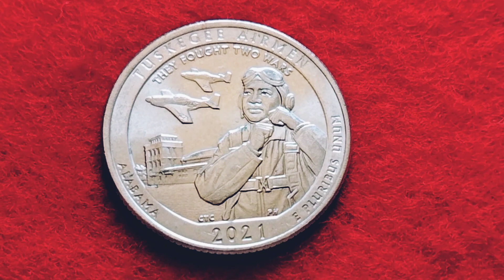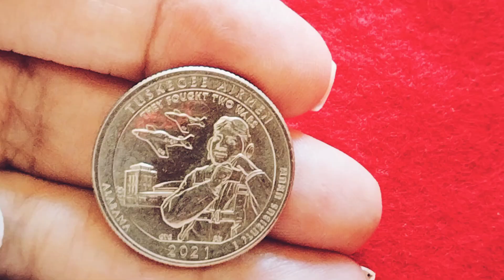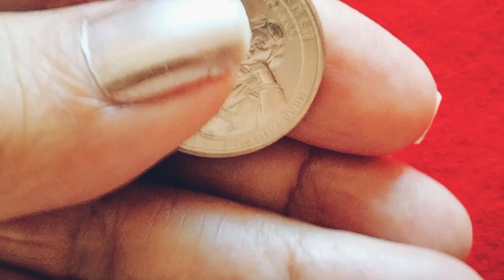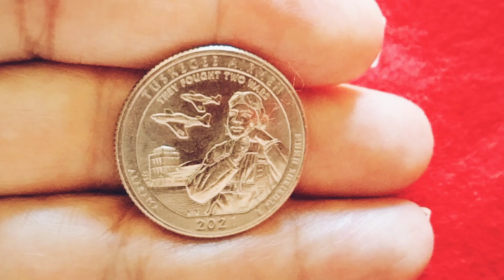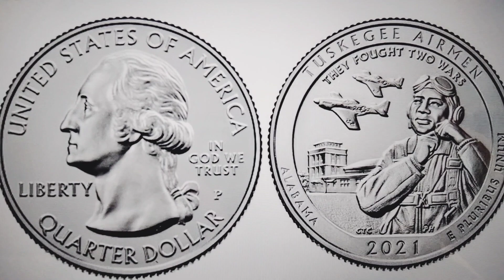**MONEDA CONMEMORATIVA Sitio Histórico Tuskegee Airmen** Alabama. 2021. Quarters. ¿Cuánto valen?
Muestra a un piloto de Tuskegee Airman, preparándose para unirse a la lucha, durante la Segunda Guerra Mundial con la torre de control al fondo.
MONEDA CONMEMORATIVA   Sitio Histórico Nacional Tuskegee Airmen en Alabama.  Año 2021. Quarters de dólar americano. ¿Cuánto valen?

Las monedas y billetes son pequeñas clases de historia que llevamos en los bolsillos. Si nos detenemos a mirar cada moneda, que pasa por nuestras manos e indagamos un poco, aprendemos la historia de cada país.
Hoy les muestro la moneda  conmemorativa Sitio Histórico Nacional Tuskegee Airmen,     ubicado en  Alabama. Salió a la circulación en el año 2021.
En el año 2010, la Casa de la Moneda de Estados Unidos, comenzó a emitir una nueva serie conmemorativa llamada  America’s Beautiful National Parks Quarter Dollar coin program, también conocida como la serie de parques nacionales, que consiste en 56 monedas de un cuarto de dólar con diseños que representan parques nacionales y parajes emblemáticos del país, ubicados en cada uno de los estados y territorios que lo componen.
Mantuvieron el anverso con la imagen de George Washington y en El reverso presentaron una imagen diferente para cada lugar seleccionado, con el nombre del parque o sitio y el estado o territorio al que pertenece. La serie se extendió hasta 2021, con cinco emisiones anuales.
La moneda del Sitio Histórico Nacional Tuskegee Airmen,     ubicado en  Alabama. fue la moneda número 56, de 56 acuñaciones lanzada por la Casa de la Moneda de los Estados Unidos en el  programa de los Quarters de dólar de los parques nacionales de Estados Unidos. Fue la última moneda de ese programa. Salió a la circulación el 4 de enero de 2021.
El sitio histórico nacional Tuskegee Airmen , de Alabama, fue inaugurado el 6 de noviembre de 1998.  Conmemora las contribuciones de los aviadores afroamericanos en la Segunda guerra mundial. Fue el sitio de entrenamiento de vuelo principal para los pilotos pioneros. Ahora es dirigido por el Servicio de Parques Nacionales, que contribuyen a divulgar su historia y logros. Fue construido en 1941 como una nueva base de entrenamiento aéreo.
El Sitio Histórico Nacional Tuskegee Airmen en Alabama conmemora las acciones heroicas y los logros de los famosos Tuskegee Airmen. Traducido El término al español “Aviadores de Tuskegee”, se refiere tanto a hombres como a mujeres de diversas nacionalidades. Estaban compuestos por casi 1.000 pilotos y más de 15.000 miembros del personal de apoyo (incluidos pilotos, bombarderos y mecánicos). El sitio conserva cinco estructuras históricas utilizadas durante el entrenamiento de vuelo primario en la Segunda Guerra Mundial.
El diseño del reverso, muestra a un piloto de Tuskegee Airman preparándose para unirse a la lucha durante la Segunda Guerra Mundial con la torre de control al fondo. El piloto mira hacia arriba con orgullo y confianza cuando dos P-51 Mustang pasan por encima. La inscripción “LUCHARON EN DOS GUERRAS” está arqueada en la parte superior como una referencia a las batallas duales que libraron los aviadores de Tuskegee: el fascismo en el extranjero y la discriminación racial en casa.
Inscripciones inversas
AVIADORES DE TUSKEGEE
ALABAMA
2021
En el anverso de todas las monedas de los cuartos de dólar de los Parque Nacional de los Estados Unidos se Muestra al presidente George Washington mirando hacia la izquierda, el texto del anverso dice “Estados Unidos de América – Libertad – En Dios confiamos – Cuarto de dólar”. Y la marca de ceca.
Está moneda tiene un
Peso: 5,67 gramos
Diámetro: 24, 26 milímetros
Grosor: 1,75 milímetros
Composición : Cobre y níquel
Canto: Estriado
Si se han preguntado ¿Cuánto valen actualmente las monedas de

El Sitio Histórico Nacional Tuskegee Airmen en Alabama  del año 2021? El precio oscila entre los  0,25 dólares que es su valor facial y  los 1,17 euros según Foronum, si están en un estado óptimo de conservación, sin circular.
Espero les halla resultado interesante este vídeo. Si es así, pónganme un like. Muchas gracias
Visita mis sitios web en los siguiente enlaces: